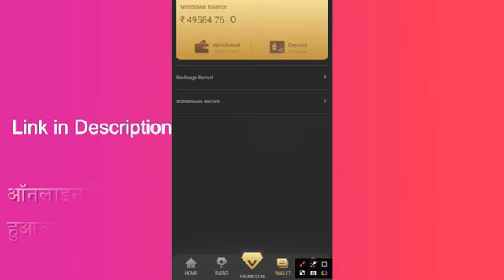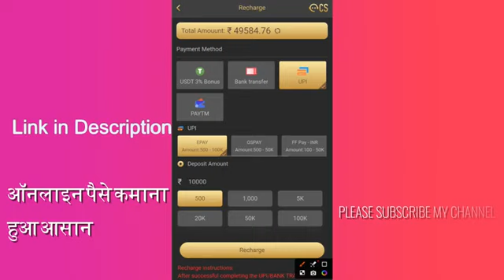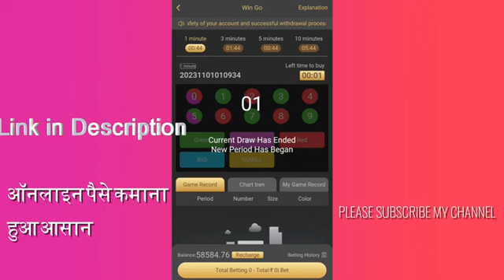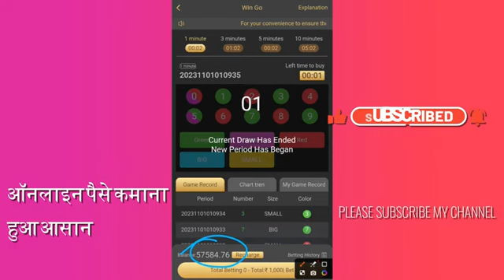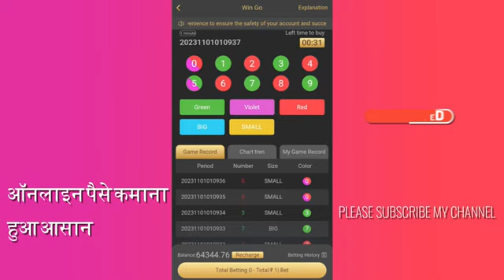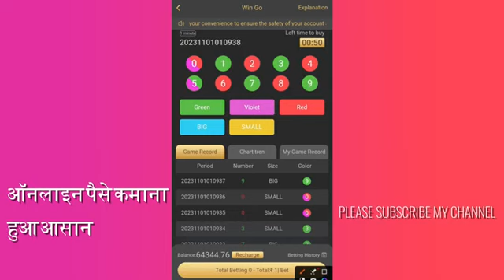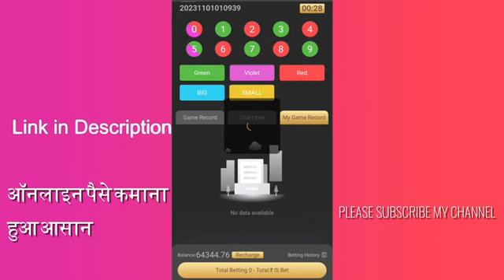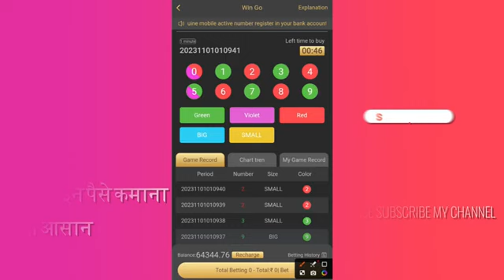Big Daddy Game App Se Paise Kaise Kamaye | Big Daddy Colour Prediction Earning | Big Daddy New Trick